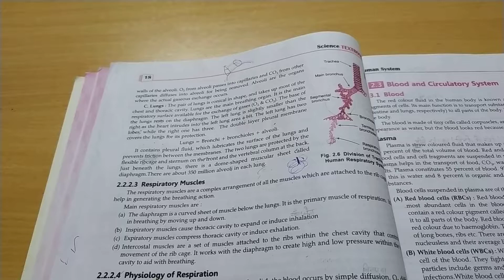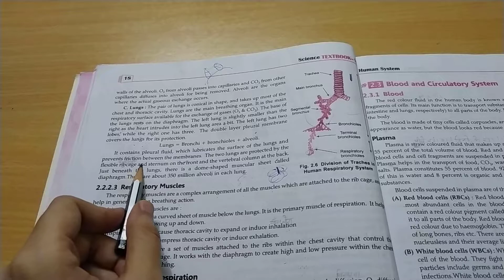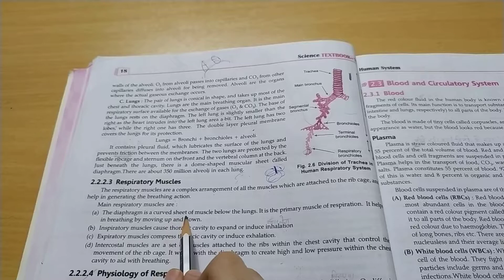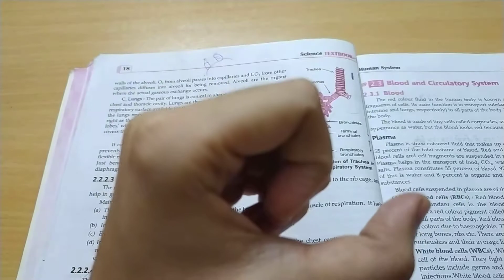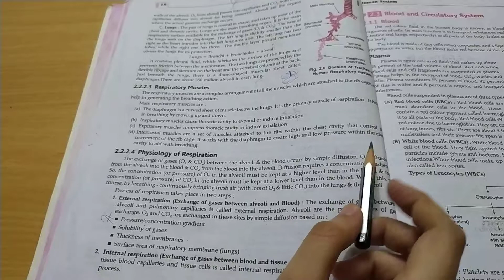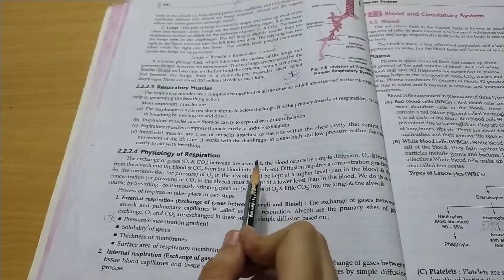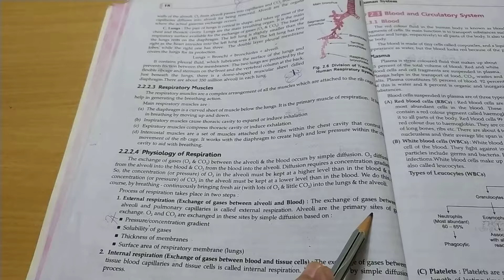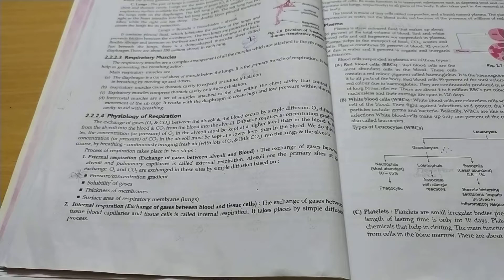Class: 10 Science - chap-2 ( part-7)